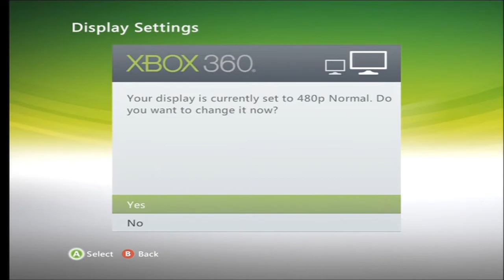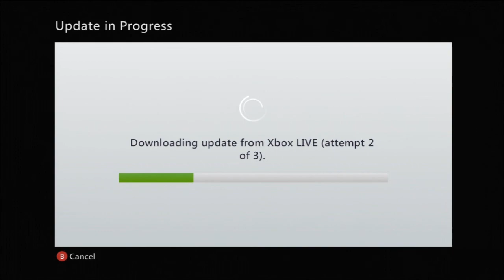Xbox 360 slim 4GB Unboxing and setup